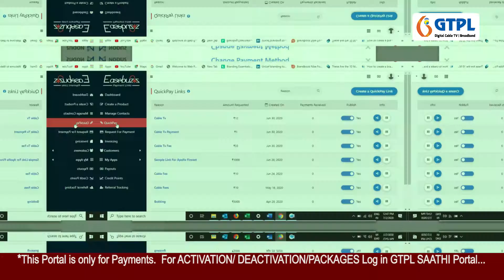GTPL Easebuzz Promo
GTPL has brought to you Easebuzz, a portal through which GTPL partners can collect payments easily.
You would be able to track all your payments in a Simple, Easy & Safe way. Receive payments directly to your bank account.